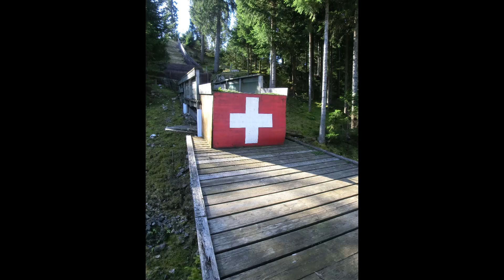2015-04-12 Lac de Joux Randonnée